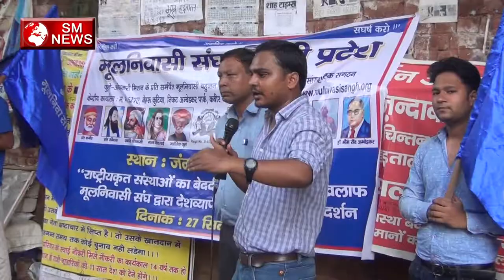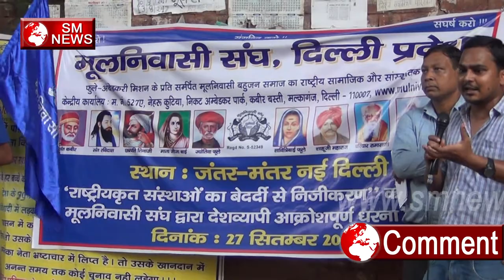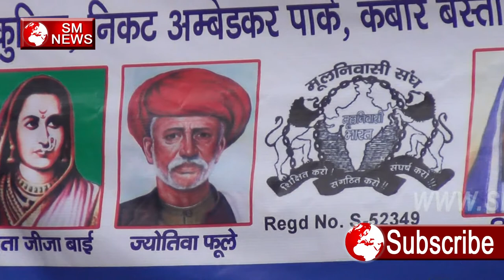Adhikaar मांगे नहीं छीने जाते है,SM News